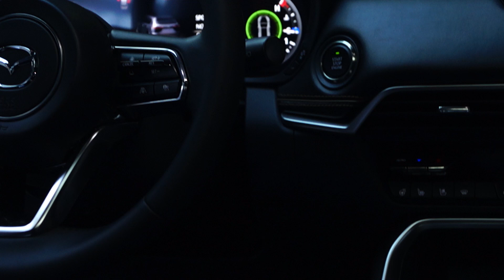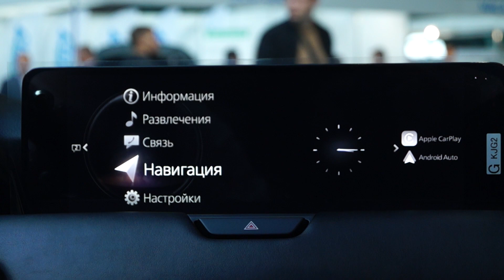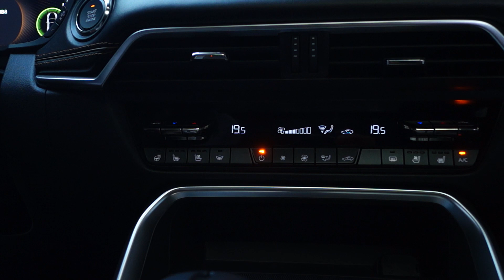Новый кроссовер Mazda CX-60 обзор авто репортаж с выставки Авто Экспо 2023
Новый кроссовер Mazda CX-60. Новый дизайн, новая платформа, задний привод. Да! Мазда сделала кроссовер с задним приводом? Кроссовер есть в наличии у официального дилера. Премьера 2023 года представлена на выставке Авто Экспо 2023.

Более 100 новых автомобилей на выставке Авто Экспо 2023. Что можно увидеть интересного на автомобильной выставке в Минске?

КомандаАвтопанорама делает прямые трансляции и обзоры самых ярких автомобилей. Все самые интересные премьеры 2023. Ждём вопросы и вашим мнения в чате во время прямого эфира и в комментариях под видео. Обзоры каких авто интересны?

Самые интересные премьеры 2023 года и самые яркие автомобили выставки Авто Экспо смотрите на ютуб Автопанорама.

Автопанорама проект с большой историей. Впервые мы вышли в эфир в 2001 году. За плечами наших тест-пилотов тысячи обзоров и тест-драйвов новых авто, специальные репортажи, прямые эфиры, эксклюзивные интерьвю! Сегодня все тест-драйвы и обзоры мы делаем в Full HD и 4K в формате AUTOPANORAMA DIGITAL. Наш информационный портал ap.by, паблики в FB, VK, Insta, Ok, Twitter, каналы в Youtube, TG и Viber – более 150.000 человек ежедневная активная аудитория.
Присоединяйтесь!

Команда Автопанорама сегодня это:
- проект автомобильное реалити-шоу АВТО//ПОДБОР Автоподбор Беларусь выбор нового авто - цена, комплектация, выбор двигателя и коробка передач, авто для тебя на каждый день